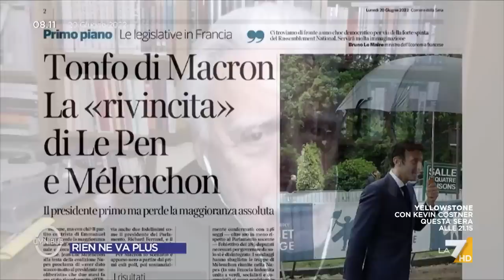La stoccata del prof. Revelli: "Visita di Draghi, Macron e Scholz a Kiev è stata patetica"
La stoccata del prof. Marco Revelli a Germania, Italia e Francia: "Visita di Draghi, Macron e Scholz a Kiev è stata patetica"